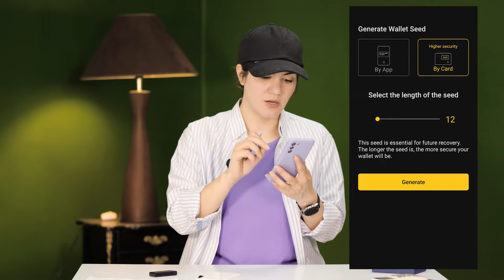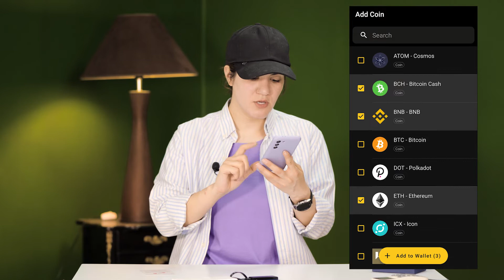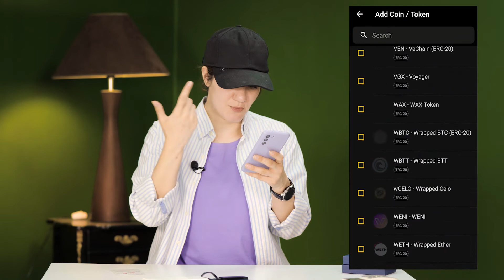نصب و راه اندازی کیف پول دیجیتال کول ولت پرو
توی ویدیوهای قبلی این کیف پول رو معرفی کردم
اگه به دنبال یه کیف پول دیجیتال هستین توی گزینه هاتون یه نگاهی هم به این کیف پول داشته باشین

صفحه ام رو در اینستاگرام دنبال کنین